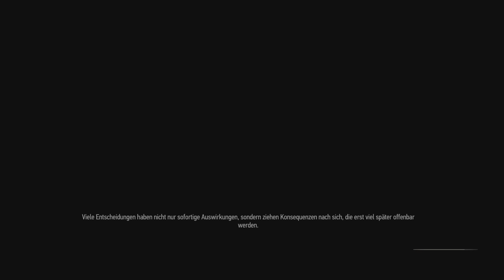Neustart! | The Witcher 3: Wild Hunt – Game of the Year Edition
Ich starte wieder mit the Witcher 3 .
Leider hab ich es zu Release nur kurz gespielt und bis jetzt nie weiter gemacht .
Das möchte ich nun nachholen .